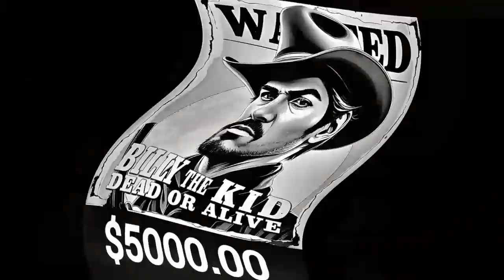Billy The Kid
A video about Billy The Kid. The lyrics used here is from a song I listened to as a teenager. I can not remember who sang it but I listened to it so often I remember the lyrics. I have searched and searched the internet trying to find out who sang it and have been unsuccessful. So I used an AI music site to reproduce the song. I do not know if there is a copywrite on it or not. If anyone knows the original artist I would appreciate you letting me know. Hope you enjoy the video.